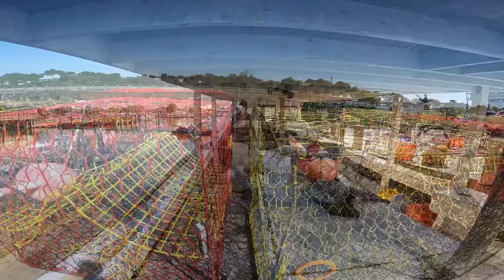*CHESAPEAKE BAY* BLUE CRABS Catch Clean and Cook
I’m in Chesapeake Beach catching BLUE CRABS on a COMMERCIAL FISHING Crabbing BOAT.